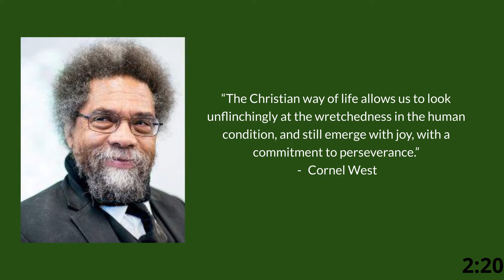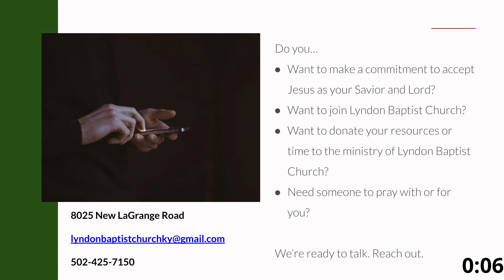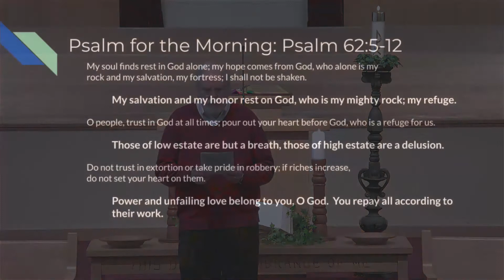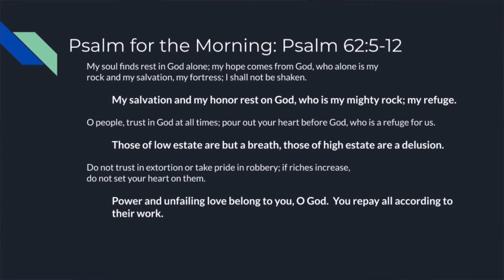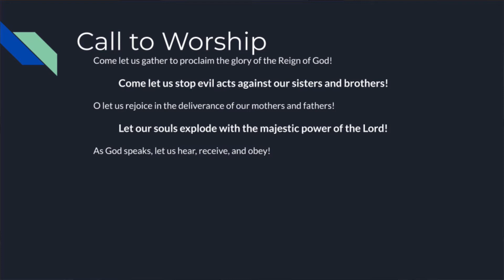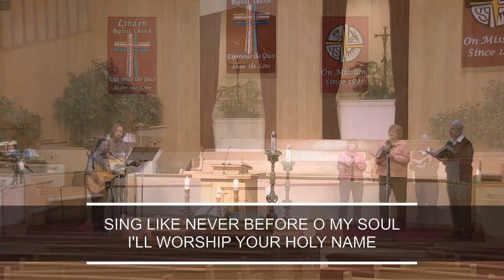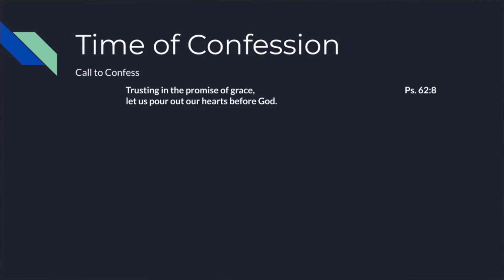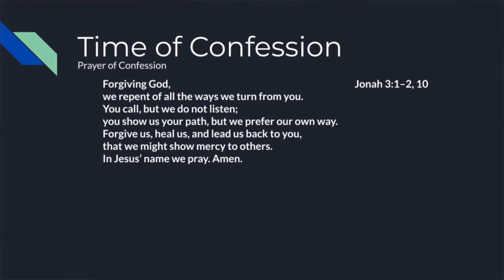January 24, 2021 - Sunday Morning Worship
Let's worship God together this morning!